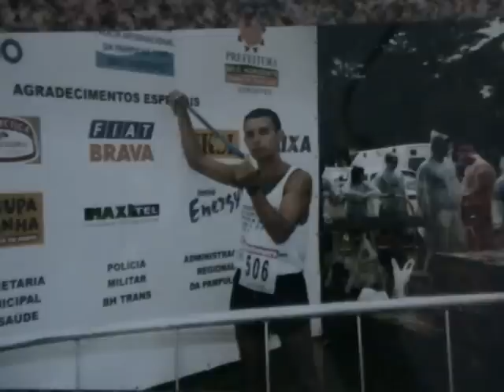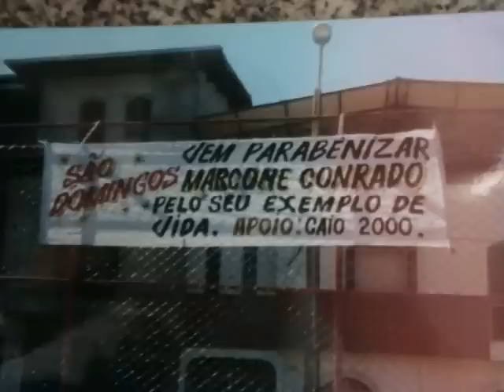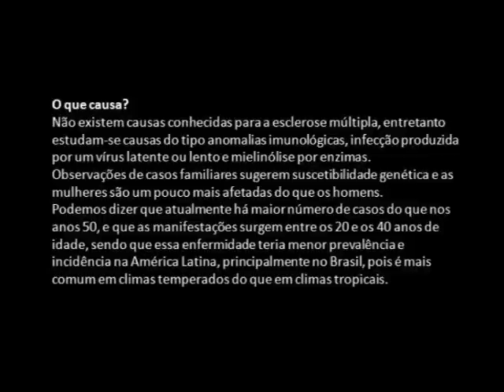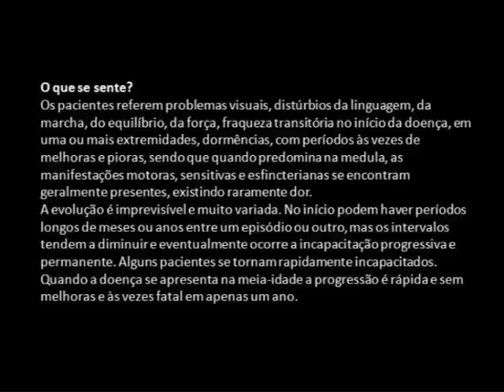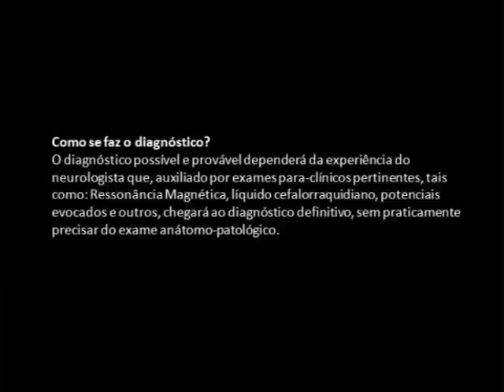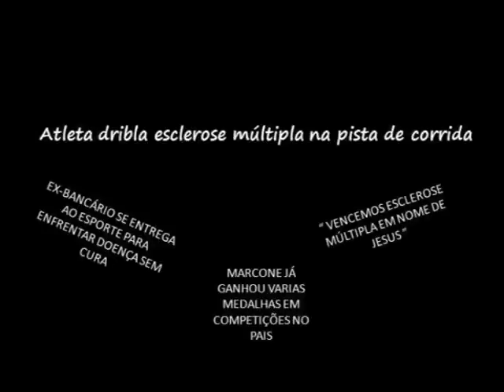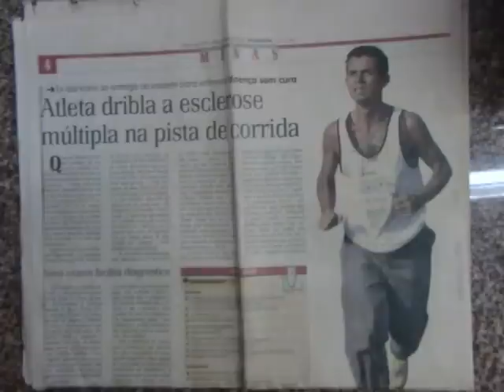Marcone Conrrado, Maratonista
Maratonista marcone conrrado